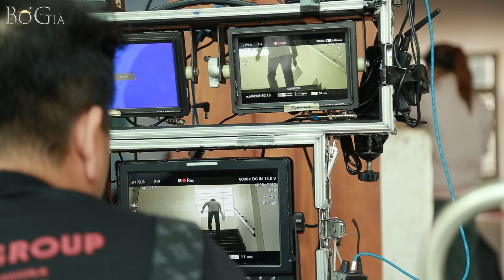BỐ GIÀ - HẬU TRƯỜNG TẬP 2 | CẢNH QUAY "VÌ MIẾNG CƠM CỦA CẢ NHÀ MÀ BỐ PHẢI Đ.Á.N.H NHAU"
CÁC DIỄN VIÊN: TRẤN THÀNH, NSND NGỌC GIÀU, TRUNG DÂN, LÊ GIANG, LÊ QUỐC NAM, ANH ĐỨC, LÂM VỸ DẠ, KHẢ NHƯ,  LÊ DƯƠNG BẢO LÂM, TUẤN TRẦN, QUỐC KHÁNH, UYỂN ÂN,TRÚC NHÂN, TRÙNG DƯƠNG, ALI HOÀNG DƯƠNG, AWAY HUY, LIÊU HÀ TRINH, MI ANH, TRANG HÝ, BÀ TÂN VLOG.
BỐ GIÀ là một bộ phim Web drama tình cảm gia đình, một dự án phim hài Tết 2020 của Trấn Thành. Trong phim, Trấn Thành đóng vai chính - một ông bố tính cục súc, bảo thủ nhưng rất thương con, luôn quan tâm gia đình. Phim xoay quanh đề tài thế giới giang hồ, xoáy vào chuyện giữ bản chất lương thiện hay chạy theo tiền bạc. Êkíp quay trong 11 ngày. Đạo diễn là Mr. Tô - người thực hiện các web-drama Thập tam muội, Thập tứ cô nương, Vi Cá tiền truyện... Ngoài Lê Giang, Tuấn Trần, em gái Trấn Thành cũng tham gia một vai.

Trấn Thành cho biết anh không áp lực dù diễn viên Thu Trang, Nam Thư... từng thành công với phim cùng đề tài. "Tôi dồn hết tâm huyết vào sản phẩm này, bỏ nhiều show để đảm bảo tiến độ ra mắt. Tôi cũng tin tưởng vào khả năng của đạo diễn Mr Tô và dàn diễn viên do tôi chọn", anh nói. Sản phẩm phát hành vào ngày 2/1/2020 trên Youtube.